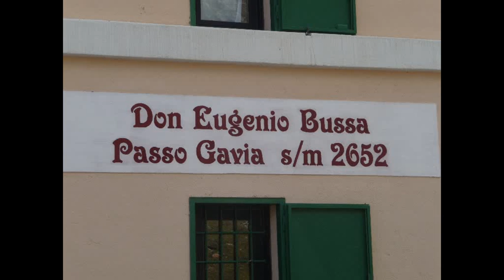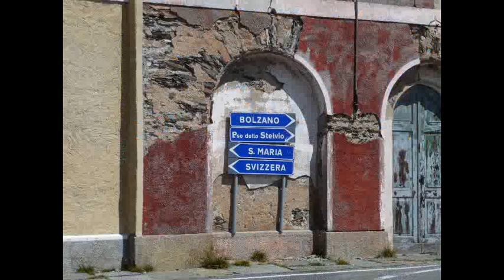Dolomiti 1.avi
Gita sui passi del Trentino